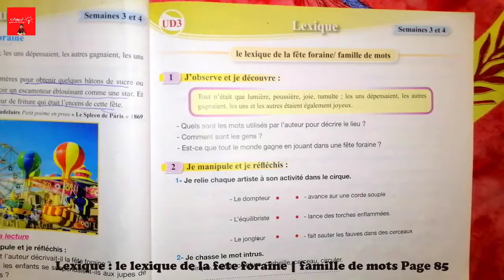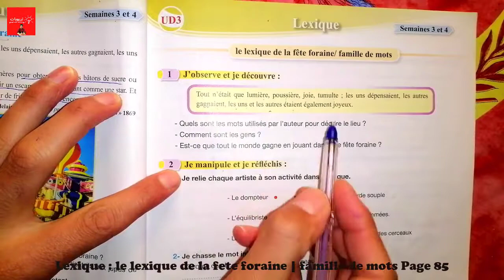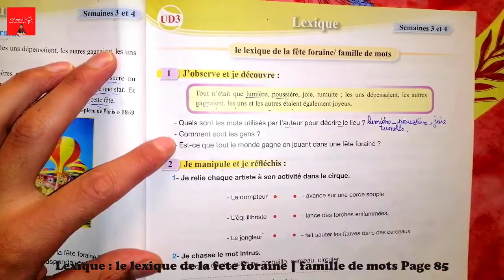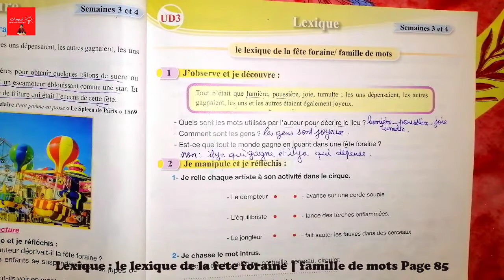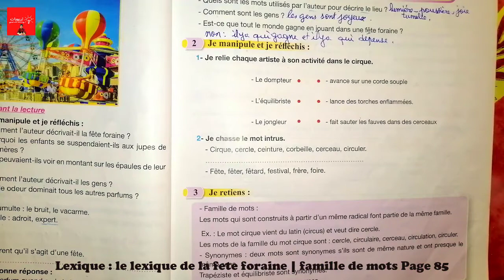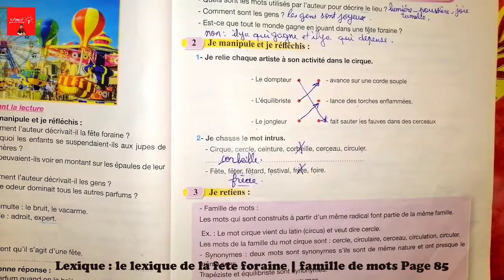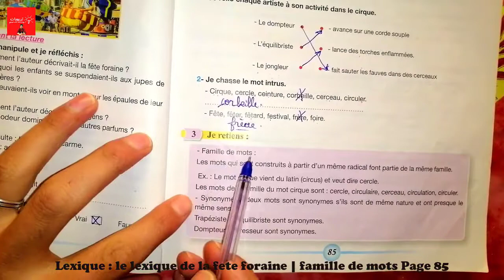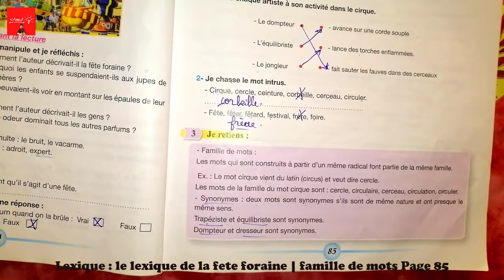Pour communiquer en français 5AEP, Lexique: le lexique de la fête foraine | famille de mots Page 85